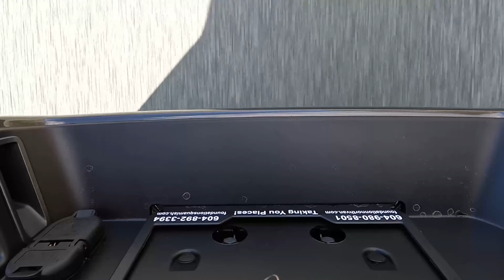POV Driving the 2022 Ram 1500 GT Sport on the worlds most beautiful Sea to Sky Highway ASMR